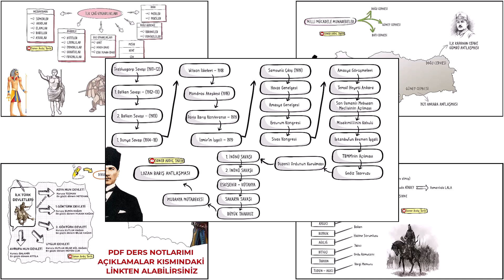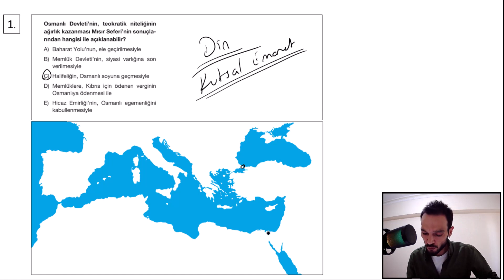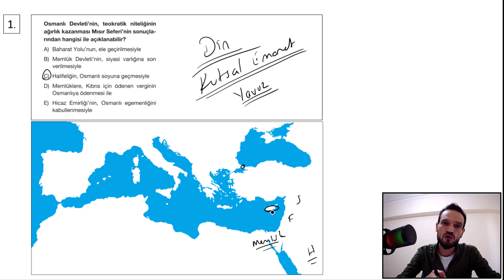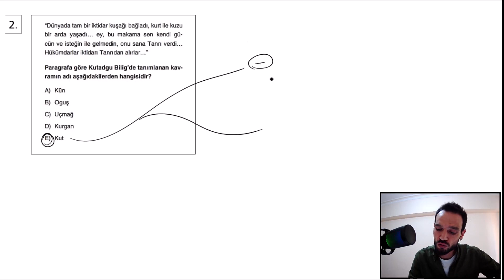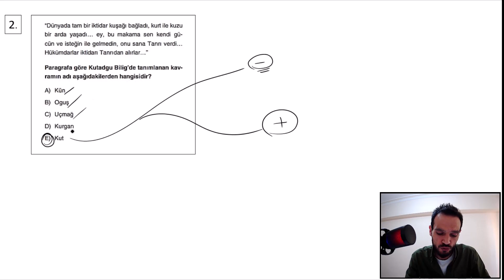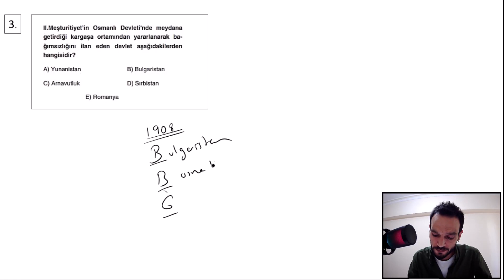2 - TYT AYT TARİH KAZANDIRAN SORULAR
2 - TYT AYT TARİH KAZANDIRAN SORULAR